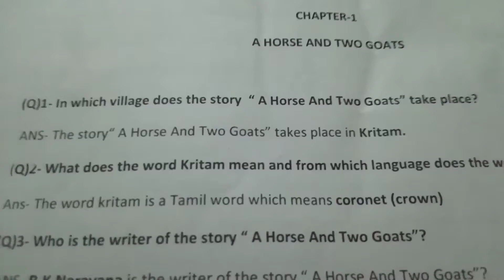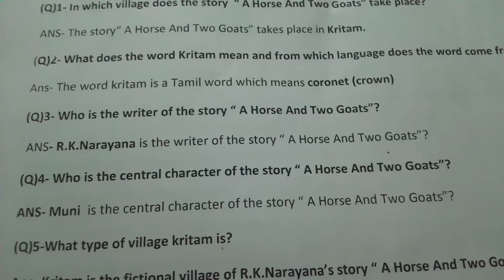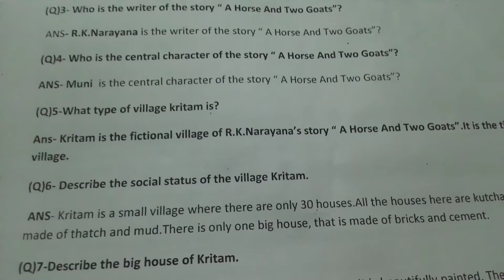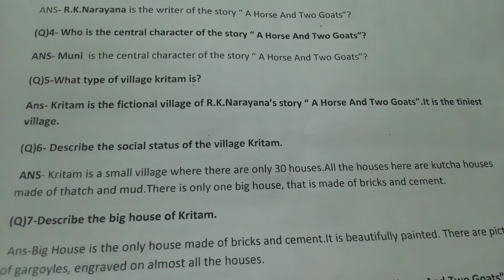B.A.English Short Stories notes,C .C.S.University,139